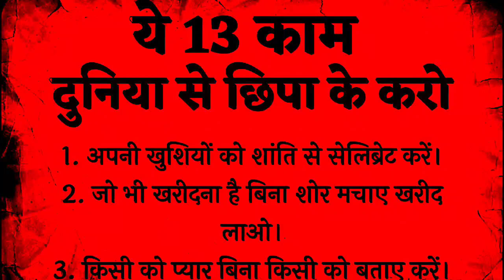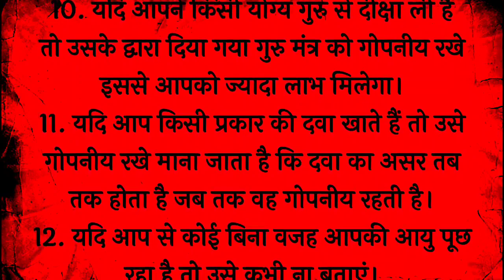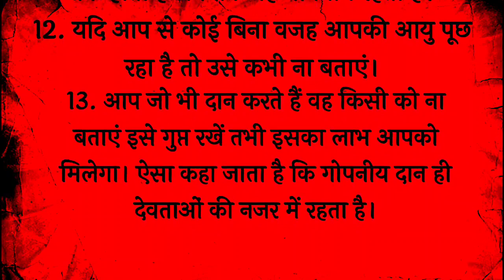यह 13 काम दुनिया से छिपा के करो! vastu! vastutips! rashifal#astrology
यह काम दुनिया से छुपा कर करनी चाहिए
# ऐसा करने से आपको भाग्य उदय होगा
# दुनिया की यह शुभ काम आपका भाग्य
# ऐसे गुप्त कार्य करने से आपको सफलता प्राप्त होगी
# शास्त्रों के अनुसार कार्य को हमेशा गुप्त रखते करना चाहिए
# गुप्त कार्य में ही पूर्ण सफलता मिलती है